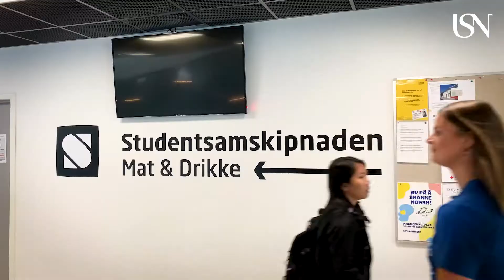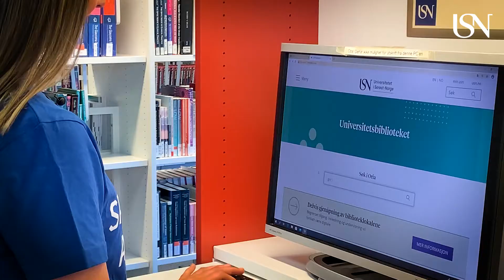Omvisning på campus Kongsberg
Optometristudent Frida Fossedahl viser deg rundt på campus Kongsberg.

Universitetet i Sørøst-Norge - Kunnskap for fremtiden.